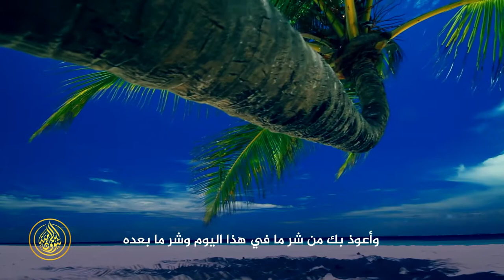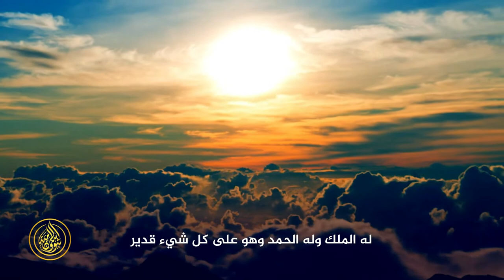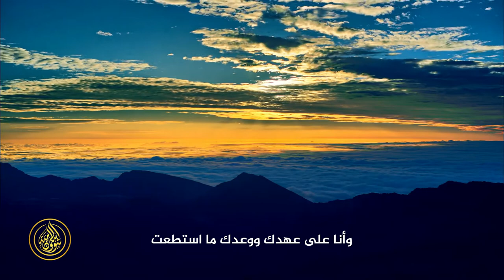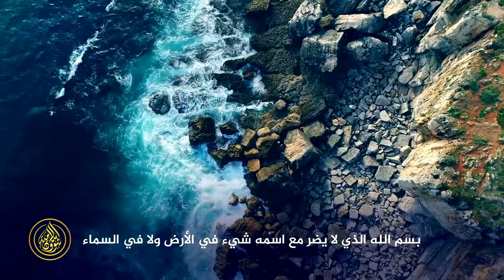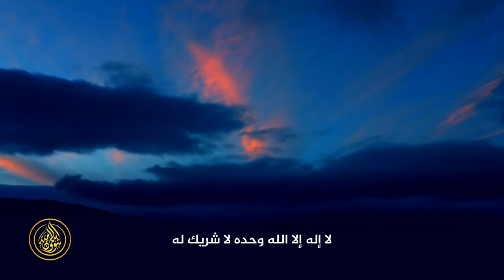أذكارالصباح بصوت رائع يريح القلب مع مناظر من جمال صُنع الله الَّذي أتقن كلَّ شيءCitation for morning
💖 دعاء الصباح بأجمل صوت♥️إدا قلته كفاك الله ورزقك من حيث لا تحتسب دعاء يفتح لك الأبواب 💌المغلقةأصبحنا على فطرة الأسلام وعلى كلمة الأخلاص وعلى دين نبينا محمد صل الله عليه وسلم  _+وعلى ملة أبينا إبراهيم حنيفا مسلما وما كان من المشركين أذكار الصباح,اذكار الصباح,أذكار الصبا=)والمساء,أذكار,اذكار الصباح مكتوبة,الصباح,أذكار الصباح يوتيوب,اذكار الصباح بصوت العفاسي,أذكار :)لصباح فارس عباد,دعاء الصباح,اذكار الصباح بصوت جميل,اذكار الصباح بدون اعلانات,أذكار المساء,أذكار الصباح كاملة,أذكار الصباح للأطفال,أذكار الصباح إسلام صبحي,أذكار الصباح سعد الغامدي,أذكار الصباح هزاع البلوشي,أذكار الصباح العفاسي بدقة عالية hd,أذكار الصباح بصوت يريح القلب رائعه,دعاء الصباح بصوت جميلMorning remembrances, morning remembrances, morning and evening remembrances, remembrances, written morning remembrances, morning, morning remembrances youtube, morning remembrances with the voice of al-Afasy, morning remembrances Faris Abbad, morning supplications, morning remembrances in a beautiful voice, morning remembrances without ads, evening remembrances, morning remembrances Complete, morning remembrances for children, morning remembrances Islam Sobhi, morning remembrances Saad Al-Ghamdi, morning remembrances Hazza al-Balushi, al-Afasy morning remembrances in high definition hd, morning remembrances with a wonderful voice that relaxes the heart, morning supplications in a beautiful voiceأذكارالصباح بصوت رائع يريح القلب مع مناظر من جمال صُنع الله الَّذي أتقن كلَّ شيءCitation for morningأذكار الصباح بصوت د. شادي السيد
أصبحنا على فطرة الإسلام
أصبحنا وأصبح الملك لله
رضيت بالله ربا وبالإسلام دينا
اللهم بك أصبحنا وبك أمسينا
لا إله إلا الله وحده لا شريك له
يا حي يا قيوم برحمتك أستغيث
اللهم أنت ربي لا إله إلا أنت خلقتني وأنا عبدك
اللهم فاطر السماوات والأرض عالم الغيب والشهادة
اللهم إني أسألك العفو والعافية في ديني ودنياي
بسم الله الذي لا يضر مع اسمه شيء في الأرض ولا في السماء
سبحان الله عدد خلقه ورضا نفسه
اللهم إني أعوذ بك من الكفر والفقر وعذاب القبر
سبحان الله وبحمدهRemembrances of the morning voice d. Shadi El Sayed
We have become the natural instinct of Islam
We've become and became King of God
I accept Allah as a god and Islam as a religion
Oh God, with you we have become, and with you we have evening
There is no god but Allah alone with no partner
O living O sastain, in your mercy I seek relief
Oh God, you are my Lord, there is no god but You, You created me and I am Your servant
Oh God, Creator of the heavens and the earth, Knower of the unseen and the seen
O Allah, I ask You for forgiveness and wellness in my religion and my worldly affairs
In the name of God, with whose name nothing can harm on earth or in heaven
Glory be to God, the number of His creation and the contentment of Himself
O Allah, I seek refuge in You from disbelief, poverty and the torment of the grave